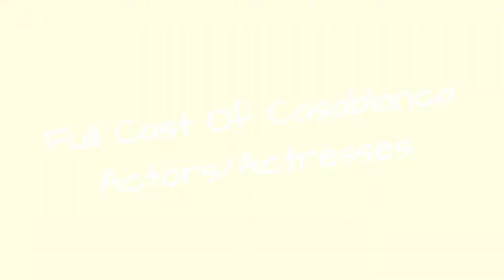Full Cast Of Casablanca Actors/Actresses 🌞 🌝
Casablanca cast list, listed alphabetically with photos when available. This list of Casablanca actors includes any Casablanca actresses and all other actors from the film. You can view trivia about each Casablanca actor on this list, such as when and where they were born. To find out more about a particular actor or actress, click on their name and you'll be taken to a page with even more details about their acting career. The cast members of Casablanca have been in many other movies, so use this list as a starting point to find actors or actresses that you may not be familiar with.Examples of actors on this list include Ingrid Bergman and Humphrey Bogart.If you want to answer the questions, "Who starred in the movie Casablanca?" and "What is the full cast list of Casablanca?" then this page has got you covered. This cast list of who was in Casablanca includes both lead and minor roles. {nodes}...more
0:00 - Intro
0:00:08 - Lal Chand Mehra
0:00:15 - Gregory Golubeff
0:00:22 - George Sorel
0:00:29 - Charles La Torre
0:00:36 - Winifred Harris
0:00:43 - Manuel Pars
0:00:50 - William Edmunds
0:00:57 - Ellinor Vanderveer
0:01:04 - Adrienne D'Ambricourt
0:01:11 - Paul Irving
0:01:18 - George Dee
0:01:25 - Lou Marcelle
0:01:32 - Trude Berliner
0:01:39 - Joy Page
0:01:46 - Franco Corsaro
0:01:53 - Hans Heinrich von Twardowski
0:02:01 - Wolfgang Zilzer
0:02:08 - Maurice Brierre
0:02:15 - Georges Renavent
0:02:22 - Madeleine LeBeau
0:02:29 - Torben Meyer
0:02:36 - Louis Mercier
0:02:43 - Herbert Evans
0:02:50 - Alberto Morin
0:02:57 - Leonid Kinskey
0:03:04 - Paul Porcasi
0:03:11 - Ilka Grning
0:03:18 - Gino Corrado
0:03:25 - Helmut Dantine
0:03:32 - Dick Botiller
0:03:39 - Eugene Borden
0:03:46 - Gerald Oliver Smith
0:03:53 - Olaf Hytten
0:04:00 - Paul Panzer
0:04:07 - Leon Belasco
0:04:14 - Gregory Gaye
0:04:21 - George J. Lewis
0:04:29 - Henry Rowland
0:04:36 - Conrad Veidt
0:04:43 - Norma Varden
0:04:50 - George Meeker
0:04:57 - Marcel Dalio
0:05:04 - Frank Puglia
0:05:11 - S. Z. Sakall
0:05:18 - Dan Seymour
0:05:25 - Monte Blue
0:05:32 - Paul Henreid
0:05:39 - Creighton Hale
0:05:46 - Sydney Greenstreet
0:05:53 - Martin Garralaga
0:06:00 - Claude Rains
0:06:07 - Ingrid Bergman
0:06:14 - John Qualen
0:06:21 - Peter Lorre
0:06:28 - Humphrey Bogart